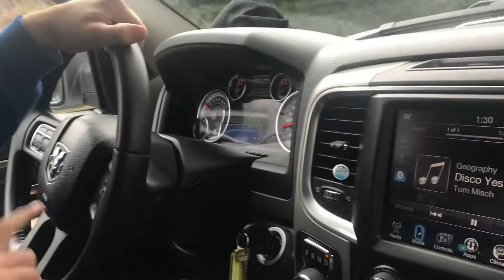DONT DO THIS ON THE SIDE OF THE ROAD | PCH Pt. 2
On this episode of what will happen to the steaks, we find Jason and Nick captivated by beautiful scenery and are forced to make a decision.

Soundcloud Artists I typically use:
Andrew Applepie
Julian Avila
Dcuttermusic
Dyallas
JoaKimKarud
Jeff-Kaale
RogierMuller
Engelwood
Prod Jason Rich

If you’ve read this far comment your favorite programming language.